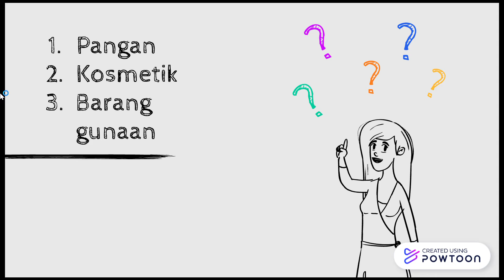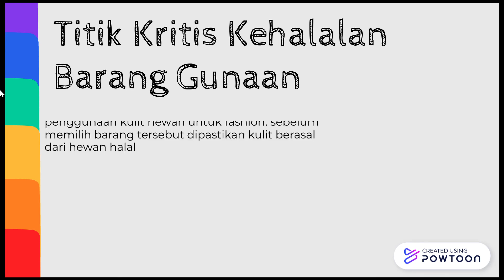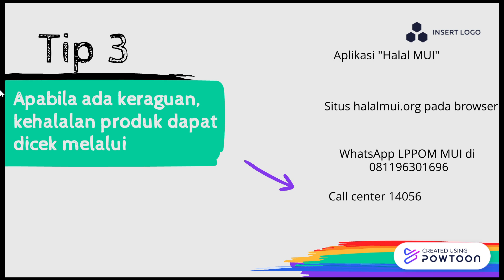(49) Sinta Azizah Rohmah - Video barang gunaan halal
PASSWORD : a2022

Enjoy Video Competition merupakan event yang diselenggarakan setiap tahun oleh LPPOM MUI DIY dengan mengajak para pelajar serta mahasiswa untuk mengedukasi masyarakat agar menerapkan kehidupan halal dalam kehidupan sehari-hari. Para peserta membuat berbagai macam konten dalam berbagai produk makanan, kosmetik, dan obat-obatan. Tahun 2022 ini Video Competition diikuti oleh lebih dari 80 tim dengan mengambil tema "Halal Lifestyle untuk hidup Sehat, Berkualitas dan Tangguh".